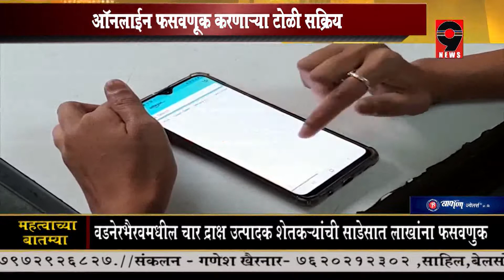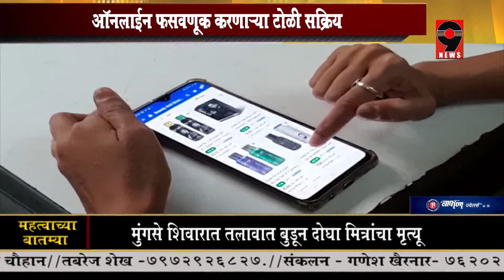9 News - दिवाळीत ऑनलाईन वस्तू खरेदी करतांना सावधान